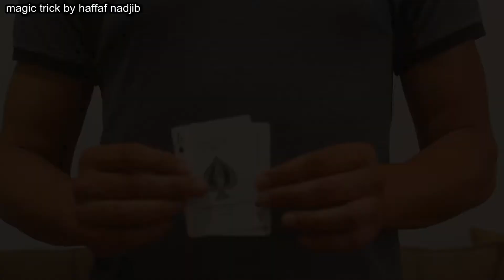Quick Card Magic Trick! | Card Change Tutorial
This video will show you exactly step-by-step how to do a very quick card trick that can be done by beginners after some training.

Amaze your friends and surprise them with this fun and surprising trick! ;)